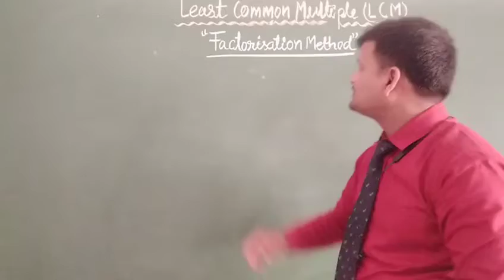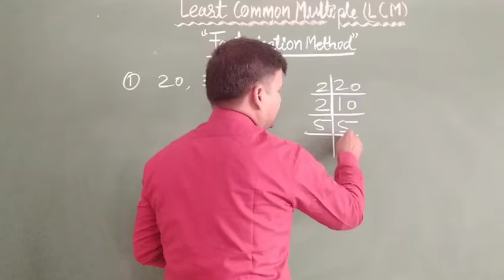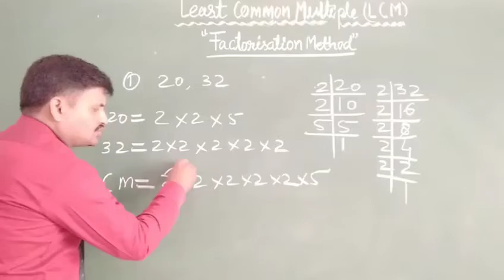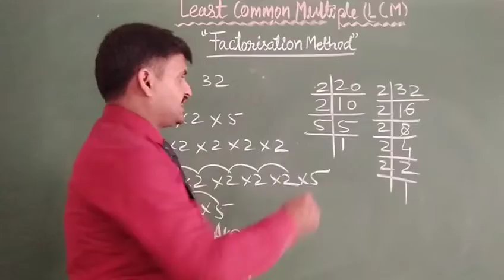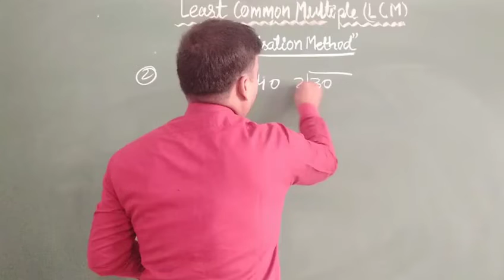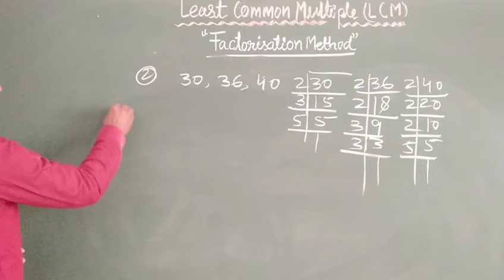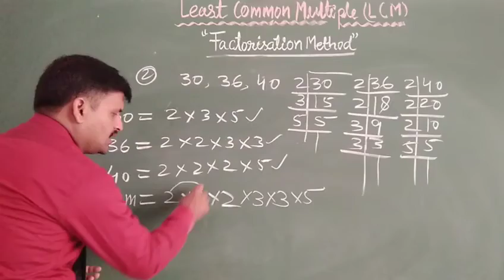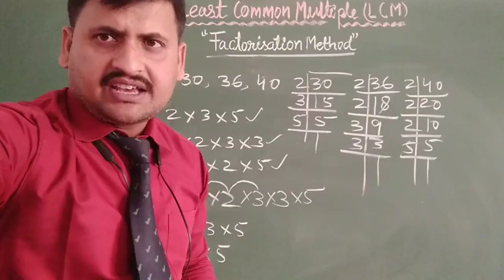Least Common Multiple(LCM).#.j1j2j3...